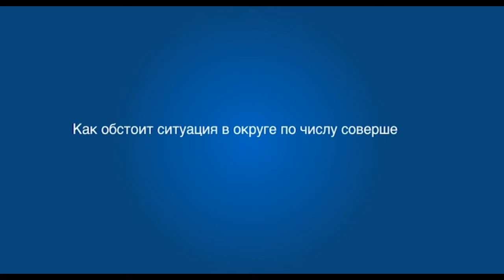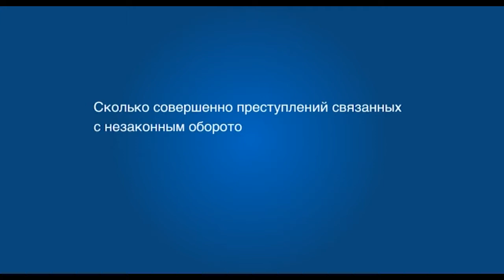Рубрика «Актуальное интервью»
В рубрике «Актуальное интервью» заместитель городского прокурора Нугзар Миронов рассказал о  количестве преступлений и их раскрываемости, кражах, незаконном обороте наркотиков и фактах коррупции на территории округа.